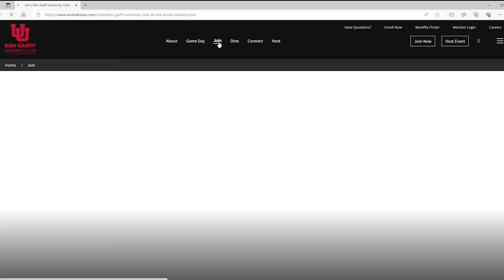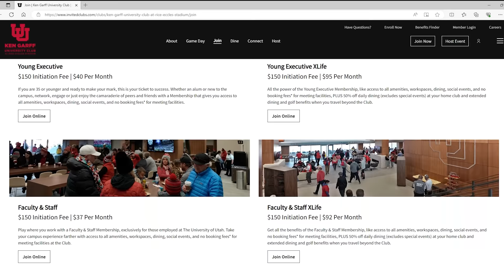UTAH v USC feat. Robert Johnson, Devin Kaufusi, & Mikey Matthews - The Extra Point #22 [Utefans.net]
Andy Brown, Devin Kaufusi, Robert Johnson, and Cal Beck sit down to recap a THRILLING victory against the USC Trojans, capped by a last second field goal in the Coliseum. Punter Jack Bouwmeester then meets with Wide Receiver Mikey Matthews on Goal Line Gossip for an exclusive interview, followed by a closing segment on injuries and an Oregon preview.

0:00 Review of USC game
13:05 Goal Line Gossip feat. Mikey Matthews
22:00 Injury discussion & Oregon preview

“This is the latest in the series of videos that Jordan Wynn, Cal Beck and I have produced supporting Utah athletes. This is our way of enabling the players to be compensated for the use of their name, image and likeness. Thanks to UteFans.net for allowing us to link our videos on on the UteFans.net message board.  Utefans.net is not responsible for the videos' content. You'll see video links on Spotify and Facebook also.”